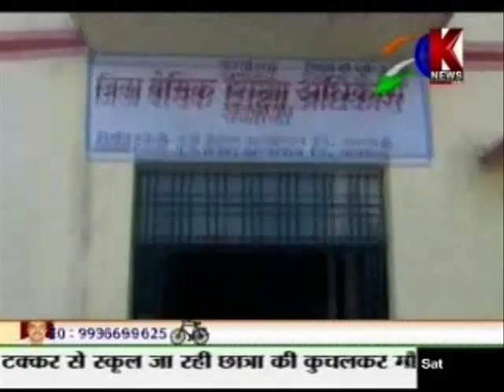Live Test Of Netaji